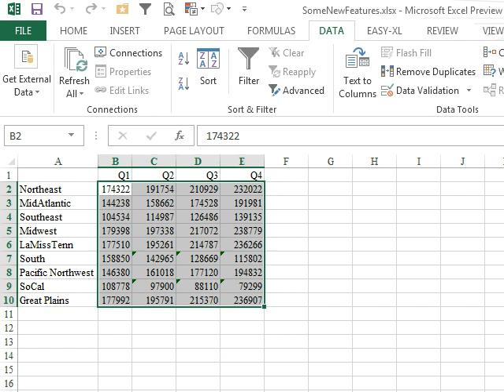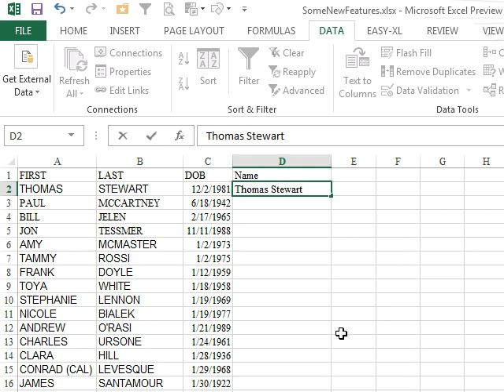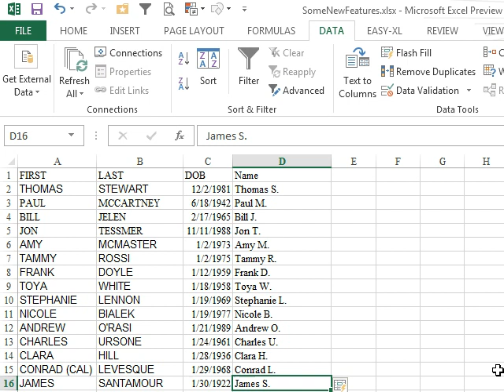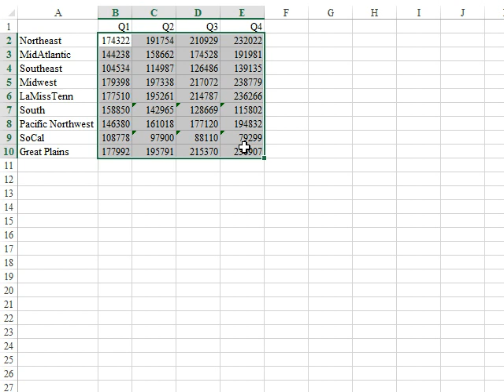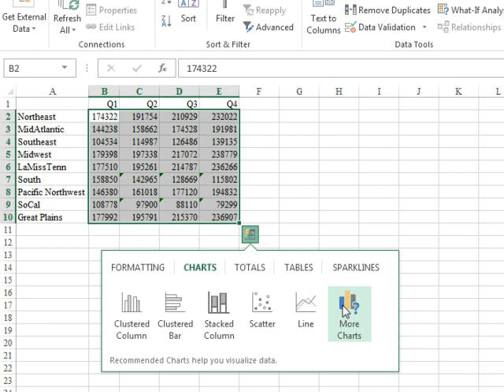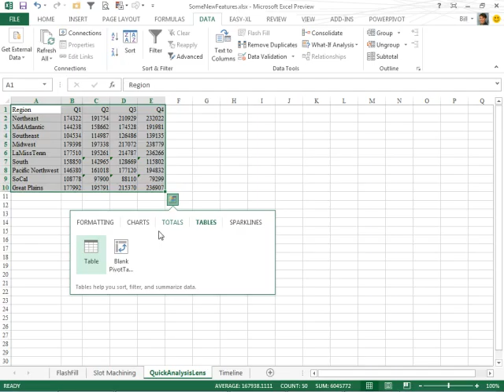Excel 101 - New in Excel 2013 - Recent Files List & Flash Fill - Episode 1589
Microsoft Excel Tutorial: New Features in Excel 2013. Microsoft Excel Preview Pane, 'Flash Fill'

Welcome back to the MrExcel podcast. In this episode, we will continue our exploration of the new features in Excel 2013. First, we will take a look at the changes in the Recent Files list. Now, in addition to the list of recent workbooks and the option to open from your computer, there is also the option to open from SkyDrive. This makes it easier to access your files from any device, as long as you are signed in. However, it does require an extra click to access your folders, which may be a bit frustrating for some users.

Moving on to features for Excel rookies, we have the new Flash Fill feature. This is a game changer for those who are new to Excel and may not be familiar with formulas. For example, if you want to combine first and last names in a column, instead of typing out the formula, you can simply start typing the desired result and Excel will suggest the formula for you. This feature also works for splitting text apart, making it easier to manipulate data without having to know complex formulas.

Another great feature for Excel beginners is the Quick Analysis Lens. This offers a variety of options for formatting, charts, totals, tables, and sparklines. Simply select the data you want to analyze and the Quick Analysis Lens will offer suggestions for how to present the data in a visually appealing way. This is perfect for those who may be intimidated by pivot tables or other data analysis tools.

But don't worry, Excel pros, there are plenty of new features for you as well. One of the most exciting changes is the slot machining feature, which allows you to see the changes in your data as you make them. This is especially useful for large models with multiple formulas, as it gives you a visual clue of how your changes are affecting the data.

And for those who are still hesitant to use pivot tables, Excel 2013 has made it even easier with the Recommended Pivot Tables feature. Simply select your data and Excel will offer a variety of pivot table options, complete with a preview of what the table will look like. This takes the guesswork out of creating pivot tables and makes it accessible for all users.

So whether you're a rookie or a pro, Excel 2013 has something new and exciting for everyone.

Table of Contents:
(00:00) Overview of Excel 2013 features
(00:20) Recent files and SkyDrive integration
(00:43) Slight inconvenience with accessing folders
(00:59) Flash fill feature for new Excel users
(02:37) Slot machining for visual clues in large models
(03:24) Quick analysis lens for data analysis options
(05:11) Features for Excel pros to be discussed in next episode
(05:28) Clicking Like really helps the algorithm

This video answers these common search terms:
Excel 2013 For Rookies
Flash fill feature in Excel 2013
Learn Excel
New features in Excel 2013
Office Excel 2013 Preview
Pivot tables in Excel 2013
Quick analysis lens in Excel 2013
Recent files in Excel 2013
SkyDrive integration in Excel 2013
Slot machining in Excel 2013

Also, for New Excel Users, MrExcel Offers "Don't Fear The Spreadsheet" by Tyler Nash, Kevin Jones, Tom Urtis and Bill Jelen. Many 'Beginner Oriented' Excel How-To books say they can bring you from zero to familiar with the important features of Microsoft Excel -- 'Don't Fear The Spreadsheet' actually will. Why are we so confident? Because the questions in this book were asked by an absolute Excel Beginner -- Tyler Nash -- with the answers provided by three (3) Microsoft MVPs specializing in and dedicated to teaching others Microsoft Excel, from the ground up -- Kevin Jones, Tom Urtis and Bill Jelen